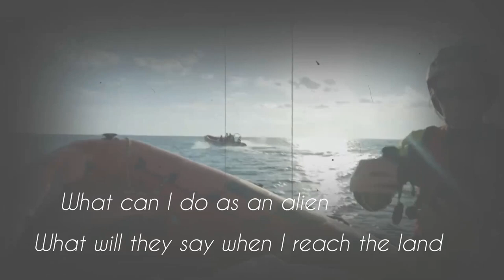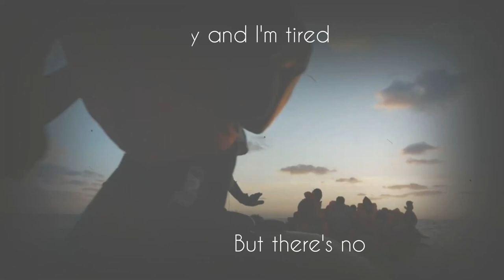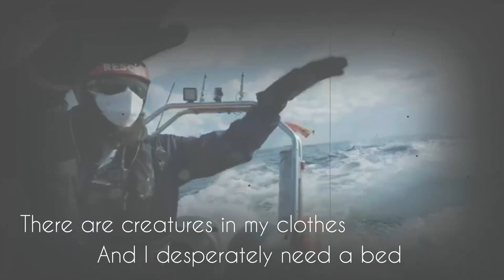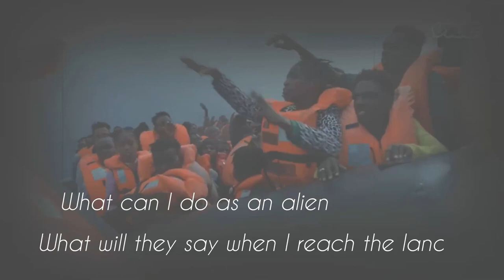Alien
©Chris Gallagher / Andy Langton 2021
JW song